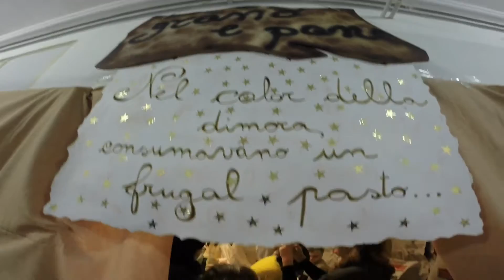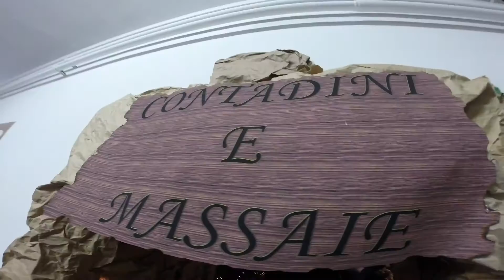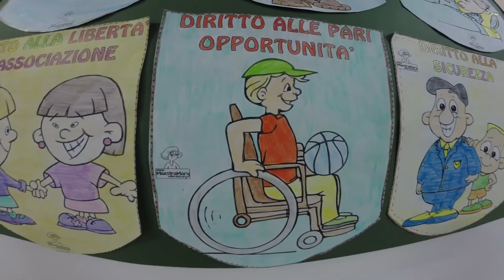PRESEPE SAMMARITANO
Io non ho parole, mentre nel resto d'Italia vogliono a tutti i costi far scomparire i presepi e di conseguenza le nostre tradizioni, a Santa Maria Capua Vetere, nella provincia più vessata del sud Italia, Caserta, un Istituto, l'Istituto Comprensivo 2, Avezzana, ha trasformato l'intera scuola in un presepe. Senza politica, senza personalismi ma con l'amore per l'insegnamento e la voglia di ripartire da quanto più caro ci hanno insegnato i nostri genitori.
Un commosso grazie da parte della nostra Onlus.
Il Presidente Trepiccione Donato